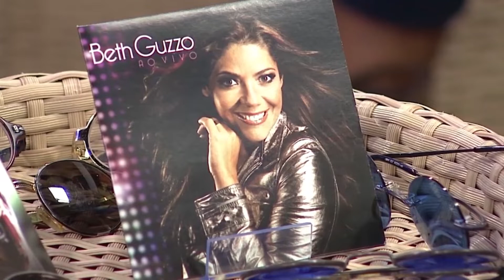✅Beth Guzzo - Beijo, Tchau (Programa Silvio Brito Em Família - Rede Vida - 2017)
Vídeo do acervo pessoal do cantor e compositor Silvio Brito onde  apresenta Beth Guzzo cantando a canção "Beijo, Tchau" no Programa Silvio Brito Em Família pela  Rede Vida - 2017
📞Contatos para Show: 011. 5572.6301